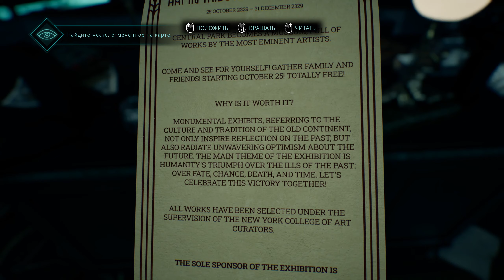Nobody Wants to Die (Никто не хочет умирать), часть 3, КРУТОЙ НУАРНЫЙ ДЕТЕКТИВ.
Добро пожаловать в мрачный Нью-Йорк 2329 года, где люди обрели великий дар — бессмертие, за которое однако кому-то нужно платить. Едва не погибнув, детектив Джеймс Карра берётся за неофициальное дело, в котором ему помогает только юная полицейская атташе Сара Каи. Вместе они следуют по пути серийного убийцы и используют время, чтобы раскрыть тёмные тайны городской элиты.